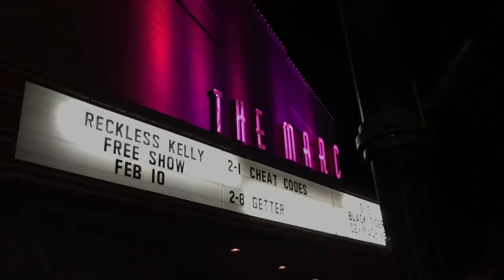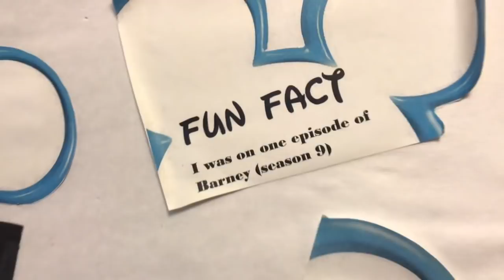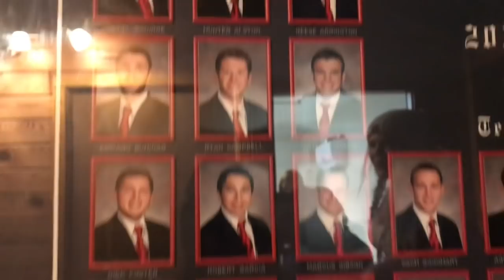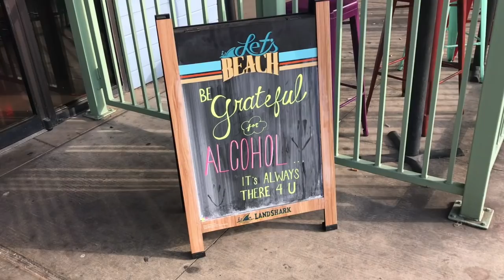como são as festas de fraternidade nos EUA!!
e olha no que deu rsrssrçrcrç